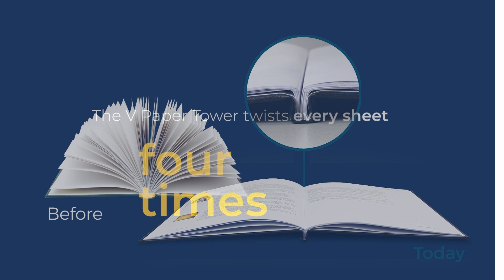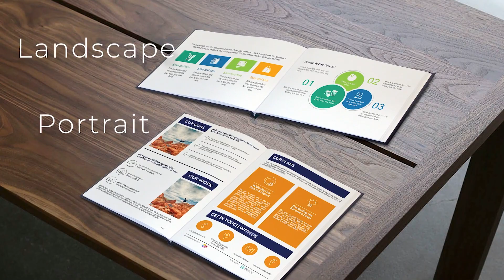VPaper Tower - Masina de biguit automata | Autocreasing Machine VPaper Tower Peleman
Masina de biguit automata VPaper Tower vă oferă acum soluția perfectă, care asigură ca fiecare foaie de document, de orice mărime – de la prezentări scurte la rapoarte elaborate – sunt ușor de citit și de scris, oferind o valoare adaugată tuturor producțiilor dumneavoastră tipărite.

✔ Poate bigui până la 6000 de coli pe oră
✔ Lățimea minimă a hârtiei: 60 mm
✔ Lățimea maximă a hârtiei: 480 mm
✔ Lungime minimă pliere: 170 mm
✔ Lungime maximă pliere: 320 mm
✔ Ușor de utilizat: încărcați hârtia în alimentator și apăsați START
✔ Hârtia între 70 – 250 g este pliată bidirecțional, oferind un rezultat plat

ENG:
The VPaper Tower automatic folding machine now offers you the perfect solution, ensuring that every sheet of document, of any size – from short presentations to elaborate reports – is easy to read and write, providing added value to all your print productions.

✔ It can fold up to 6000 sheets per hour
✔ Minimum paper width: 60 mm
✔ Maximum paper width: 480 mm
✔ Minimum folding length: 170 mm
✔ Maximum folding length: 320 mm
✔ Easy to use: Load paper in the feeder and press START
✔ Paper between 70 – 250 g is bidirectionally folded, giving a lay-flat result